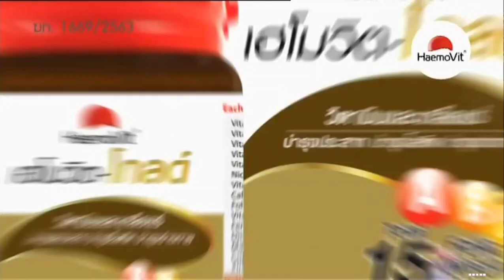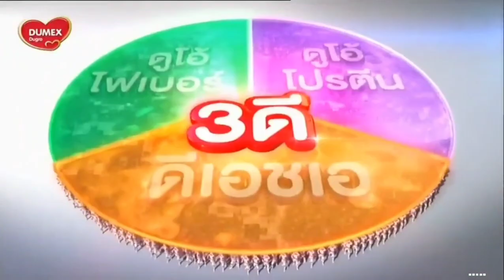โฆษณา 2566 - 283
โฆษณาคั่น Premium Blockbuster เสนอภาพยนตร์เกาหลีเรื่อง "Monstrum พันธุ์ อสูรกลาย" ในวันเสาร์ที่ 24 มิถุนายน 2566 ทางช่อง MONO29